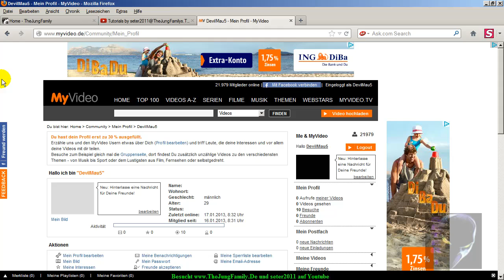DevilMau5 auch auf MyVideo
☀ MyVideo ☀ Leider nur ein Video ☀

☀ DevilMau5 auf anderen Plattformen ☀ Schaut mal vorbei! ☀

☀ DevilMau5's Minecraft Server ☀ TheJungFamily ☀
➜ IP: tjfmc.de
➜ Teamspeak 3 Server: tjfmc.de

☀ In diesem Viedeo spiele ich Minecraft ☀